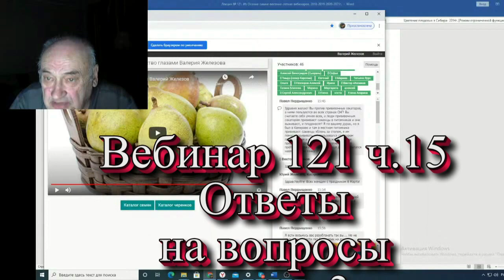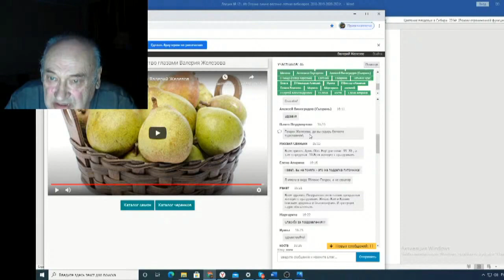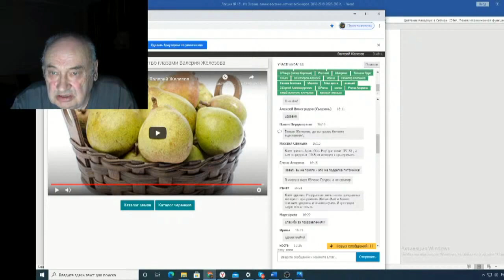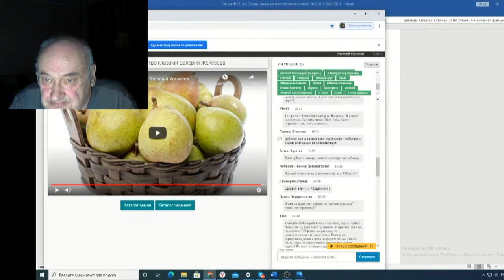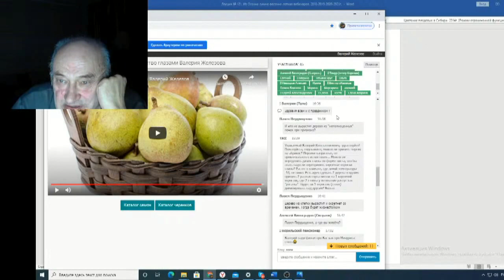Железов Валерий Вебинар 121 ч 15 Ответы на вопросы в чате 3